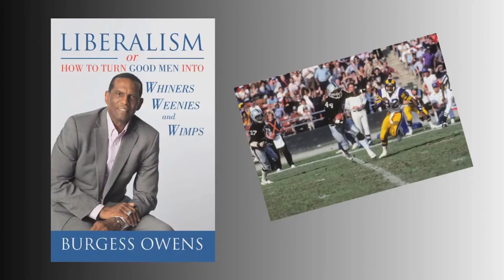Bishop Patrick Wooden on NAACP